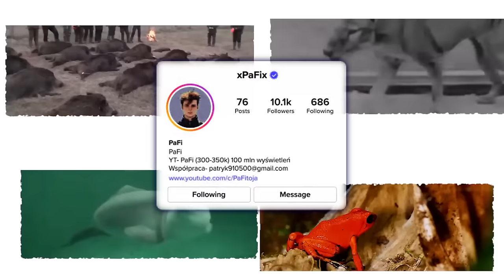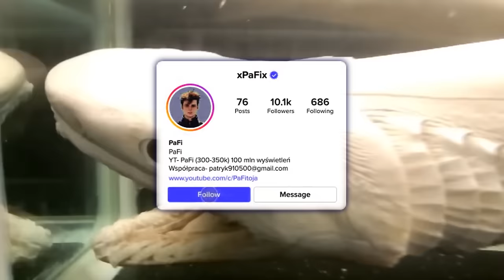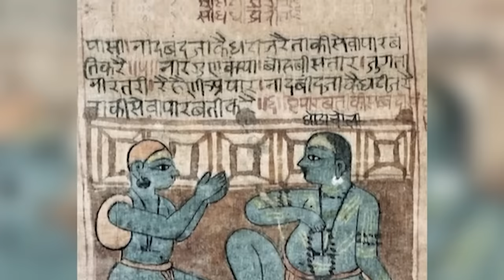Wymarłe Zwierzęta, Które Wciąż Żyją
Dzieje Ziemi sięgają ponad pięciu miliardów lat, a w tym czasie niezliczone gatunki pojawiały się i znikały. Jednak często napotykamy zaskakujący zwrot w opowieści o ewolucji. Dzięki metodycznym badaniom i niezwykłym odkryciom naukowcy odkryli dowody, że niektóre z tych prehistorycznych zwierząt nadal żyją. Od stworzeń ponownie odkrytych w głębinach oceanów po ukryte lasy, przygotujcie się, by poznać zwierzęta, które uważano za wymarłe, a które nadal żyją.

Poznaj fascynujący świat zwierząt, które uważano za wymarłe, a które wciąż żyją w odległych zakątkach naszej planety. W tym filmie odkryjemy niesamowite historie mamutów włochatych, dzięciołów wielkodziobych, ptaków takahe i wielu innych. Dzięki niezwykłym odkryciom naukowców, możemy teraz dowiedzieć się więcej o tych tajemniczych stworzeniach. Od syberyjskich tundr po dżungle Laosu, zapraszamy do podróży po świecie pełnym niespodzianek i odkryć. Czy to możliwe, że niektóre z tych gatunków jeszcze wędrują po naszej planecie? Zobacz to na własne oczy!

Segmenty filmu
1. Mamuty włochate
Mamuty włochate były ikonami epoki lodowcowej, uważane za wymarłe od tysięcy lat. Odkrycie dobrze zachowanych szczątków w Syberii z płynną krwią w 2013 roku wzbudziło dyskusje o ich możliwym wskrzeszeniu. Czy te majestatyczne stworzenia mogą ponownie stąpać po ziemi?

2. Dzięcioł wielkodzioby
Dzięcioł wielkodzioby, znany jako "boży ptak", uważany był za wymarłego z powodu niszczenia siedlisk. W 2004 roku ponownie go zauważono na bagnach Arkansas, co wzbudziło nadzieję na jego przetrwanie. Czy ten tajemniczy ptak nadal istnieje?

3. Takahe
Takahe, duży, nielotny ptak z Nowej Zelandii, był uznawany za wymarłego do 1948 roku, kiedy to odkryto go ponownie w górach Murchison. Dzięki intensywnym działaniom ochronnym populacja tego ptaka rośnie. Czy takahe naprawdę powrócił z martwych?

4. Słoń jawajski
Słoń jawajski uznawany był za wymarłego, jednak analizy DNA słoni Borneo wykazały, że są one blisko spokrewnione z dawnymi słoniami jawajskimi. Czy to możliwe, że słoń jawajski wciąż żyje?

5. Rekiny frędzlowe
Rekin frędzlowy, uważany za żywą skamieniałość, został odkryty w 2004 roku u wybrzeży Japonii. Jego starożytna fizjonomia wskazuje na jego prymitywne pochodzenie. Czy ten prehistoryczny rekin przetrwał próbę czasu?

6. Latimeria
Latimeria, ryba uznawana za wymarłą od milionów lat, została odkryta żywa w 1938 roku u wybrzeży Afryki Południowej. Jej odnalezienie było jednym z największych odkryć biologii morskiej. Jakie tajemnice kryje ta starożytna ryba?

7. Wielka jaszczurka z La Palma
Wielka jaszczurka z La Palma, uznawana za wymarłą przez stulecia, została ponownie odkryta w północnej części wyspy. Jej odnalezienie podkreśla znaczenie działań ochronnych. Czy ta jaszczurka przetrwa w dzikiej naturze?

8. Gryzoń skalny z Laosu
Gryzoń skalny z Laosu, uważany za wymarłego przez miliony lat, został ponownie odkryty w 1996 roku. To unikalne stworzenie daje wgląd w różnorodność biologiczną Laosu. Jak przetrwał przez tak długi czas?

9. Tajemnicze zdjęcie
Tajemnicze zdjęcie czarnego stworzenia w kanionie wywołało debatę o przetrwaniu rzekomo wymarłego gatunku. Czy to czarny lampart czy zupełnie nieznany gatunek? Co myślicie?

Podsumowanie
Wszystkie te niesamowite odkrycia pokazują, jak wiele jeszcze nie wiemy o świecie przyrody. Naukowcy na całym świecie pracują nad tym, by odkryć i chronić te zapomniane gatunki. Czy inne wymarłe zwierzęta mogą wciąż żyć w ukryciu?